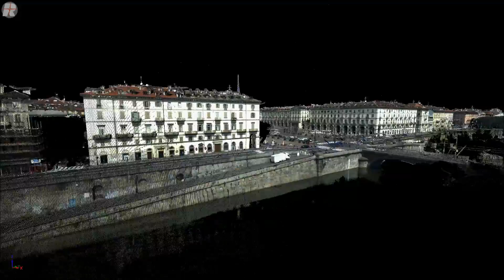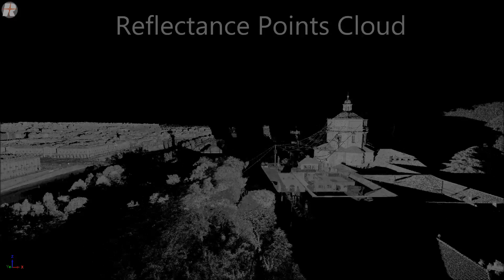Rilievo 3D Laser Scanner Terrestre Torino - Mole Antonelliana, Riegl VZ-4000 (3d modeling of city)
Modello 3D della città di Torino (Regione Piemonte) realizzato mediante l'impiego di un laser scanner terrestre Riegl TLS VZ-4000 ed effettuato dalla ISE-NET srl dal Monte dei Cappuccini.

3D Terrestrial Laser Scanner Survey Turin city (Piedmont)

3D model of Turin city (Piedmont) realized through the use of a terrestrial laser scanner Riegl VZ-4000 TLS performed by the ISE-NET Ltd.

意大利都灵--城市三维模型全景图，由 ISE-NET Ltd 呈献